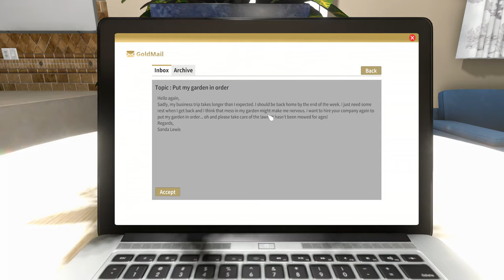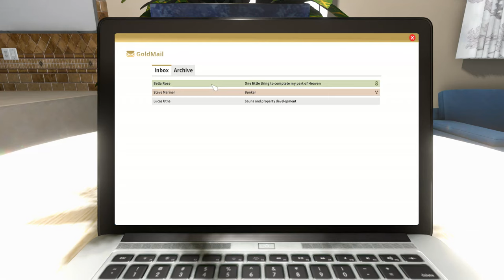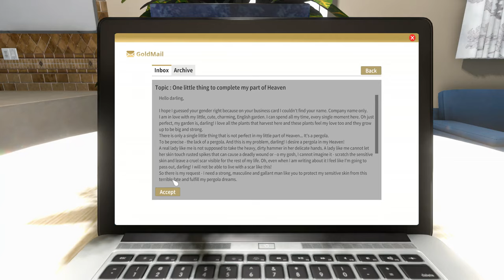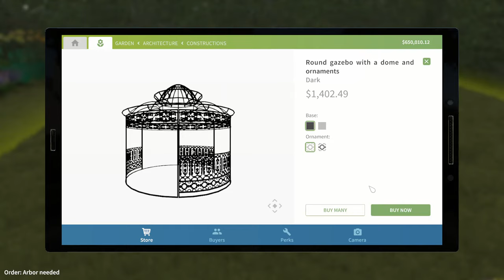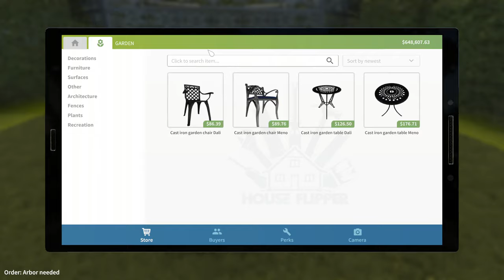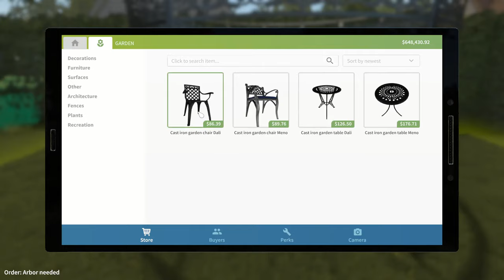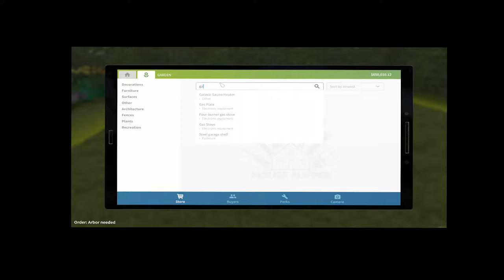A Fancy Pergola! ~ House Flipper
In this episode I play around with the new Garden Flipper DLC content.

Do you love interior design and want to fill up empty rooms using your favorite style? You can buy an empty apartment and furnish it. Do you prefer things only engineers would understand? You can focus on repair and installations. Are you an expert on the "small move, big change" approach? You can buy a decent house and make it perfect by adding some style and fixing stuff.

The ultimate goal of the house flipping business is profit. Are you a risk taker? Do you like to invest? Estimate profit and find the best risk/reward ratio for you.

The house flipping business is very challenging. Improve and hone your skills. Get better tools. Deploy new mechanisms and earn cash so you can to increase investment and speed up progress. Have fun!